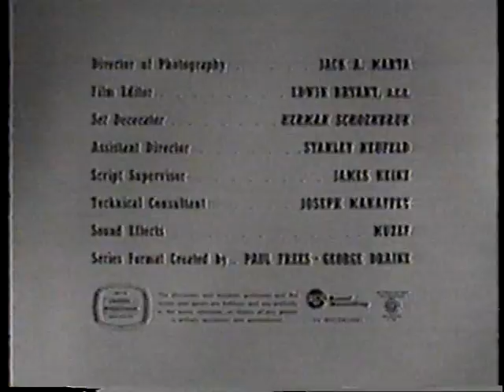Rescue 8 - "If the Bough Breaks"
A man becomes pinned between a tree trunk and a half-cut tree branch.